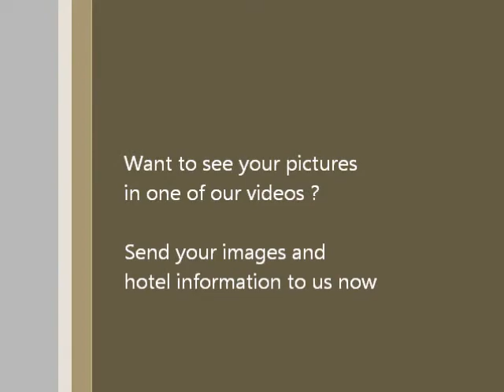Monaburi Boutique Resort - Phuket Thailand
Monaburi Boutique Resort in Phuket Thailand